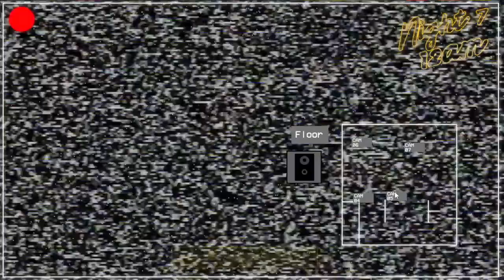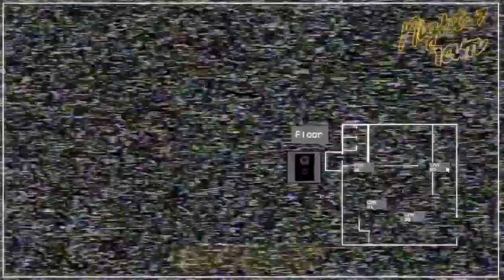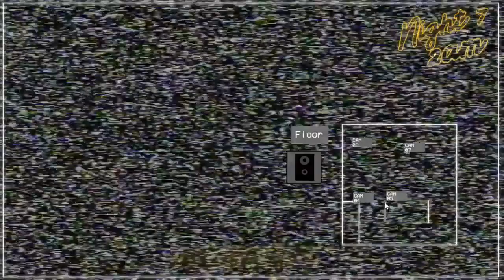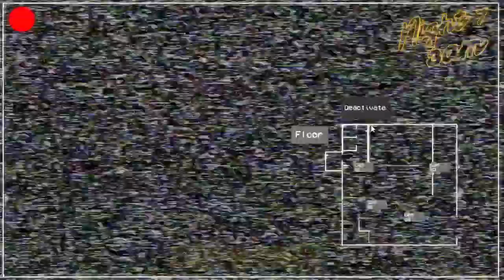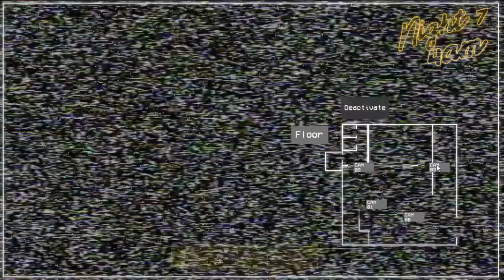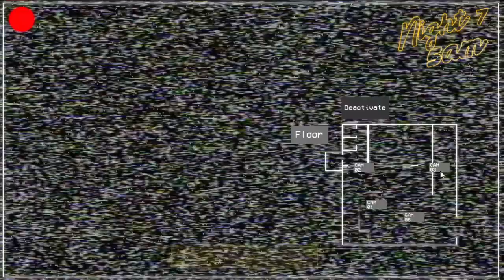Five Nights With Mac Tonight: Remastered (Walkthrough) || Custom Night - Mac Tonight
Five Nights With Mac Tonight: Remastered: Custom Night: Mac Tonight